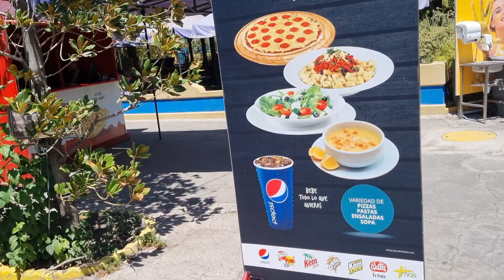vlog | Fantasilandia con las niñas | Quedé empapado 💦 😅 | Buffet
Hola a todos, en este video visitamos fantasilandia con nuestras niñas.